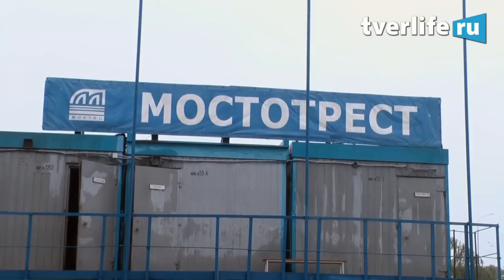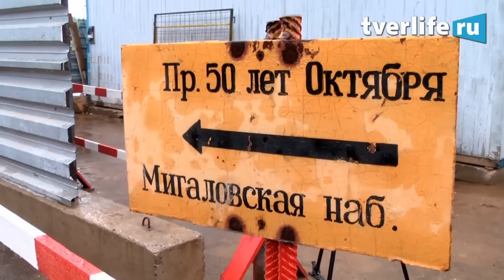Инспекционная поездка на Мигаловский мост